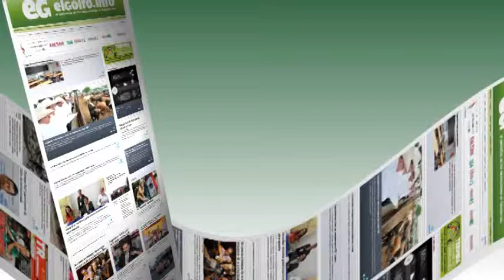Cubo robótico desafía la gravedad @elgolfoveracruz